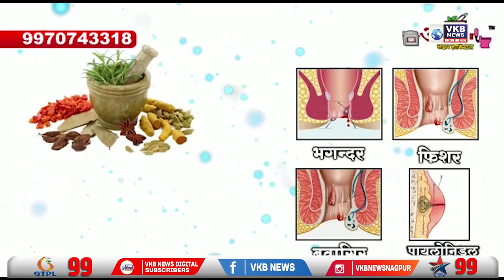संघयान संकल्प परिषदेचे ऊर्जामंत्री यांच्या हस्ते उद्घाटन